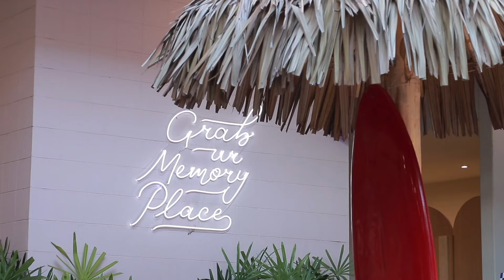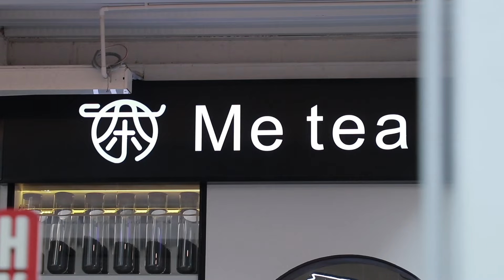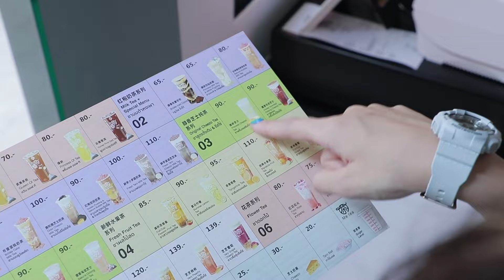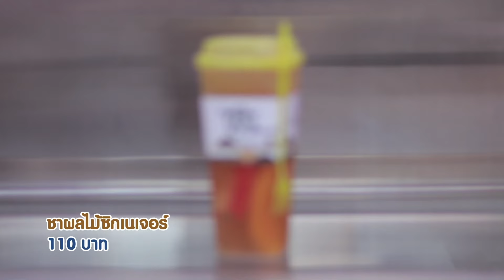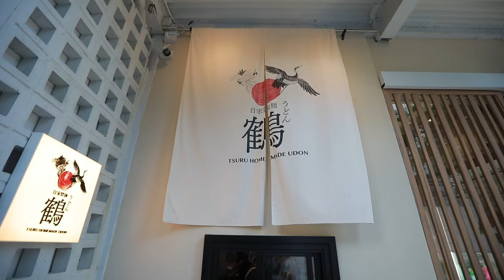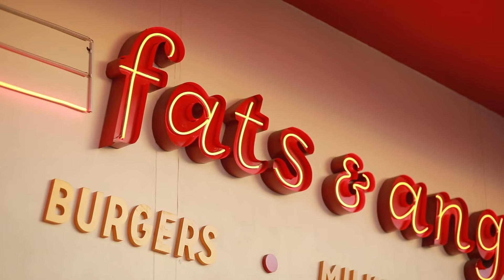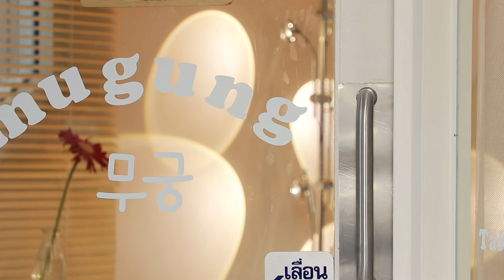ปักหมุดร้านน่าแวะ @Gump’s Ari!! l Dowtown Family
น่ารักไม่ไหว!! Gump’s Ari คอมมูนิตี้มอลย่านอารีย์สุดคิ้วท์ จุดเช็คอินที่ต้องแวะไปถ่ายรูปให้ได้ มุมถ่ายรูปเยอะ แถมของกินอร่อยๆ เพียบ ไปถ่ายรูปเล่นกันนะ 👍🏻

รายการ Dowtown Family
ออกอากาศ ทุกวันหยุดนักขัตฤกษ์